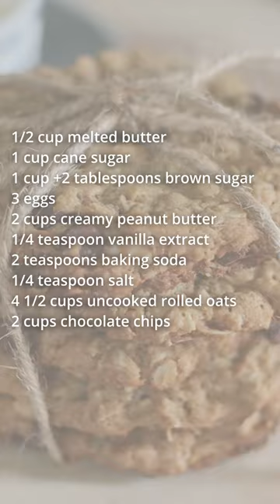The Most Valuable Cookie Recipe! You MUST try this!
Today Julianne is sharing the most valuable cookie recipe to have on hand.
Recipe:
1/2 cup melted butter
1 cup cane sugar
1 cup +2 tablespoons brown sugar
3 eggs
2 cups creamy peanut butter
1/4 teaspoon vanilla extract
2 teaspoons baking soda
1/4 teaspoon salt
4 1/2 cups uncooked rolled oats
2 cups chocolate chips

Preheat the oven to 350 degrees Fahrenheit. First, add the sugars and butter into the mixing bowl.
Stir briefly to combine.
Then add the peanut butter, eggs, vanilla, baking soda and salt. Mix and scrape down the sides of the bowl as needed.
Then go ahead and add the oats. The dough will be quite stiff. Scrape down the bowl as needed and mix well.
Finally, add the chocolate chips and mix until fully incorporated.
Lightly grease a cooking sheet.
Pack the cookie dough into a 1/4 cup measuring cup and drop onto pan.
Using your fingers, gently press the dollops of dough into 3 inch circles. Keep in mind that these cookies will spread.
Bake for 8 to 12 minutes. Enjoy!